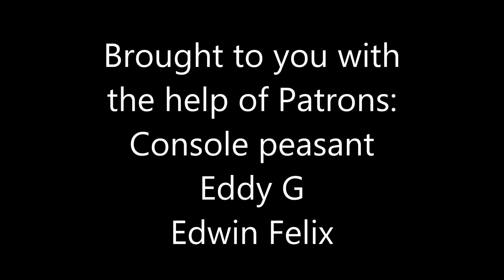Injustice Mobile: 20 Sept 2018 Weekly Recap of Events and (Android) Glitches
From a viewer who asks to remain nameless re: Breakthrough glitch:
"To those who are having trouble with breakthrough time zone glitch, instead of closing and reopening the app, just click online battle then back to main screen. Works like a charm"

From +Dragons952 re: free energy recharges:
"For IOS users: If the free energy button is grayed out; go to settings - privacy - advertising - turn off limited ad tracking - reset advertising identifier

"In privacy go to location services - system services - enable based alerts, apple ads, and suggestions

"Important note: You must disable VPN and any Adblocking applications if you have any installed. If the free energy button gets grayed out again, you must reset advertising identifier.

"For those on iOS who still can't perform the free energy glitch after attempting the instructions I have put out; try performing a device restore and, reinstalling Injustice to see if the free energy button returns or not. "

Challenge: Animated Batman Beyond
MP reward: Cassandra Cain Batgirl

Thanks to the ongoing support of our Patrons: Eddy G, Console peasant, Edwin Felix (Last Word), iProphet (Your Message Here), Shawn Farrell, L A I N,  Daniel Simonson (Credited Supporter),  Chris Wolff, forestviking and László Gyergyádesz